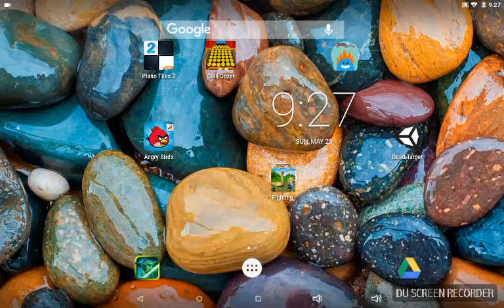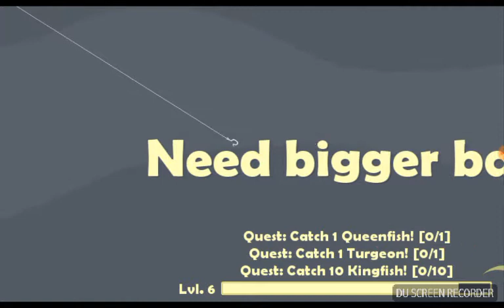Cat goes fishing episode 1